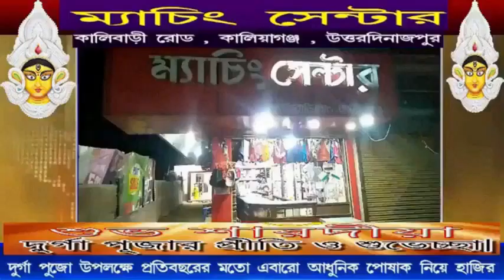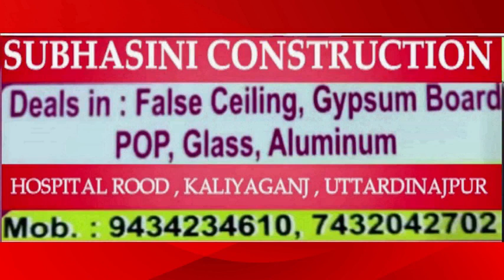কালিয়াগঞ্জ শহর তৃণমূল কংগ্রেসের উদ্যোগে দিবারাত্রি ফুটবল টুর্ণামেন্ট কে ঘিরে ব্যাপক উৎসাহ